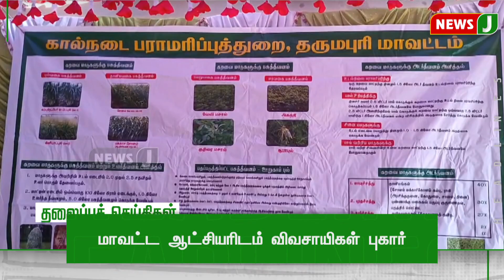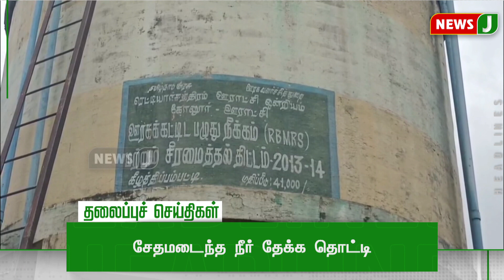Today 9 AM Headlines | 07 NOV 2023 | காலை 9 மணி தலைப்புச் செய்திகள் | Morning | NewsJ